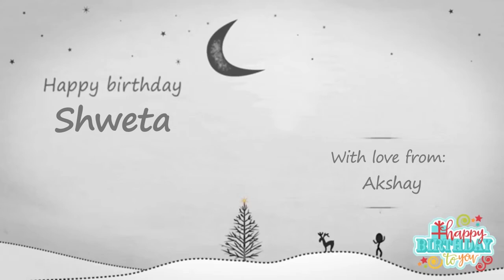Happy Birthday Shweta